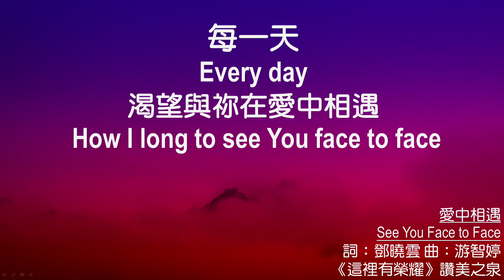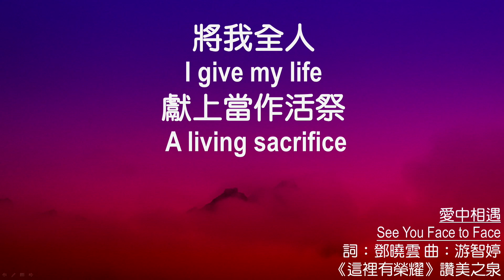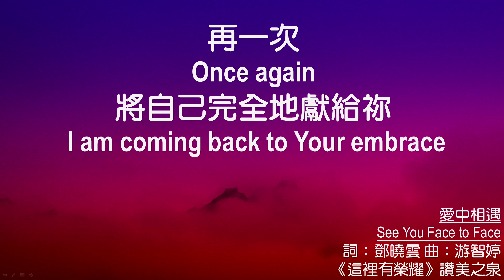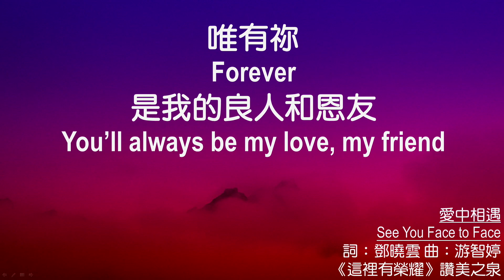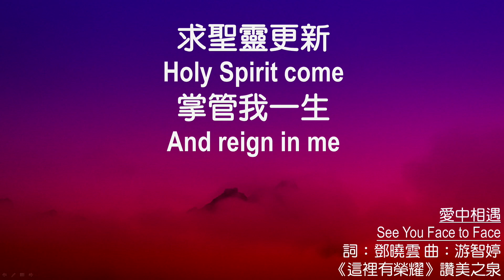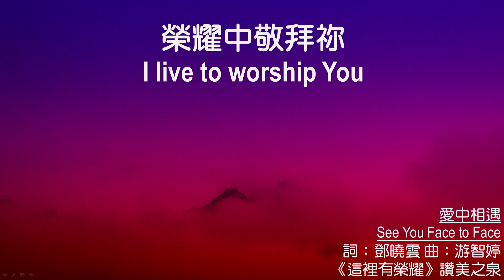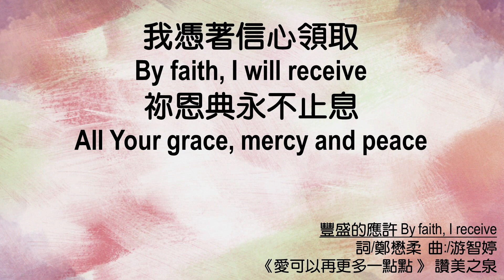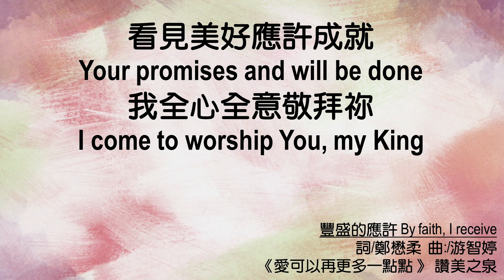611 モーニング デボーション | ヘブル人への手紙 6｜張 ジョシュア師｜2021.02.17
完全さに進み入っていこう